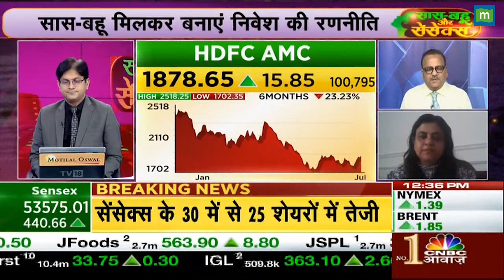HDFC AMC Share News: बने रहें या निकल जाएं, क्या करना सही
HDFC : HDFC AMC Stock में बने रहें या निकल जाएं, एक्सपर्ट से जानिए क्या करना होगा सही...देखें वीडियो

hdfc amc share, hdfc amc share analysis, hdfc amc share news, share market, hdfc amc share latest news, hdfc amc share price, share market update